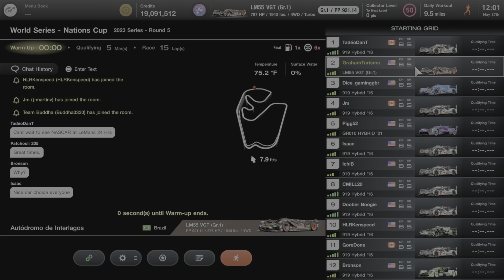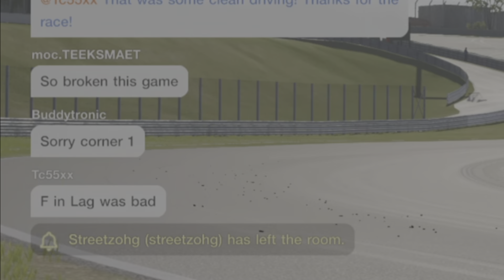GTWS NC 23 - Remember when server lag plagued the World Series?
GTWS Nations Cup 2023 Round 5